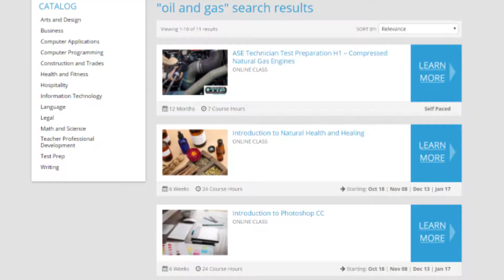Oil Refinery Training Course - ed2go Advanced Career Training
Learn more on how to get your certificate in Oil Refinery Operations

Currently very few institutions provide entry-level training and courses in oil refinery operation. You’ll be paired with an instructor for one-on-one feedback, and will receive a certificate at the end of the course to show how much you have learned